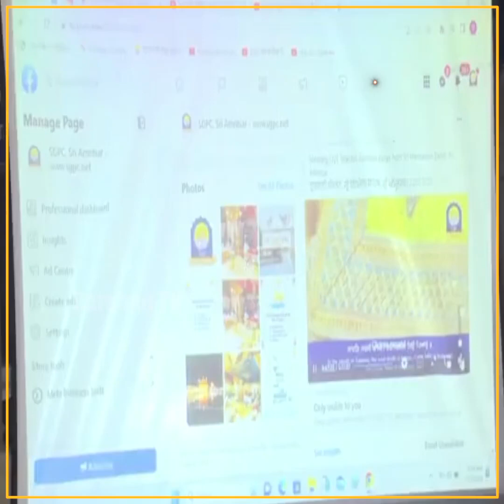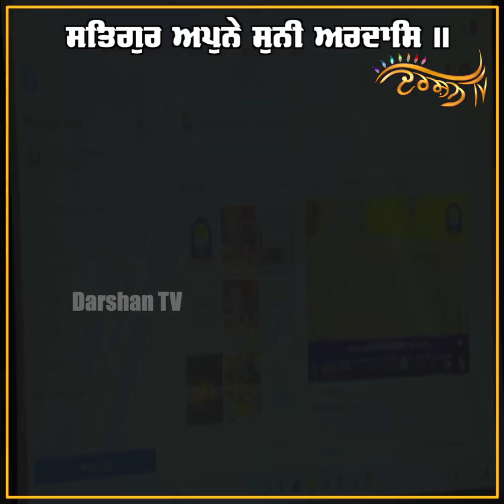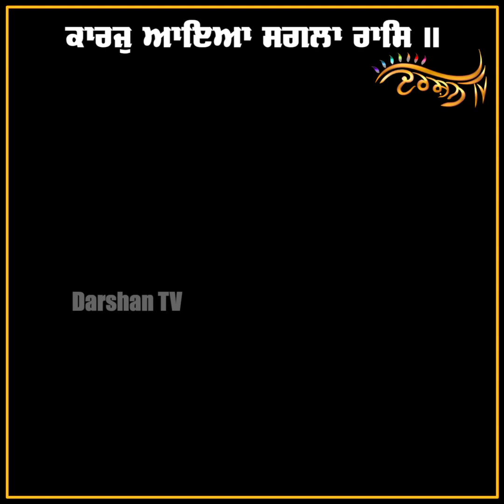ਜੈਕਾਰਿਆਂ ਦੀ ਗੂੰਜ ’ਚ SGPCਨੇ ਲਾਂਚ ਕੀਤਾ ਆਪਣਾ YouTube ਚੈਨਲ